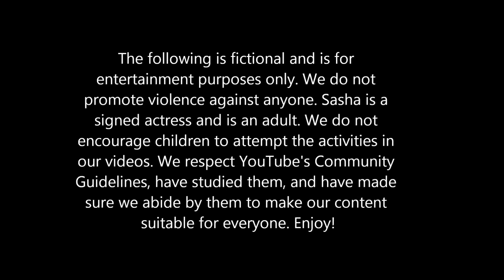SSB - "Kidnapped" (Alternate Ending)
Sticky Situations - "Kidnapped" (Full, Alternate Ending)

In this original production we see Sasha Brooks (daughter of a wealthy congressman) kidnapped in her driveway. The kidnapper sneaks up from behind, covers her mouth and throws her into the backseat of his car. He reveals his intention to hold her for ransom while he cuffs her wrists behind her back with zip ties and gags her with duct tape. He then transports her to a secure location as he awaits payment. Things get intense when the demands aren't met. After the payment is received, Sasha is released (in this alternate ending).

We do not promote violence against anyone. We are adults and we do not encourage viewers to attempt the activities in our videos. We respect YouTube's Community Guidelines and have made sure we abide by them to make our content suitable for everyone over the age of 13.